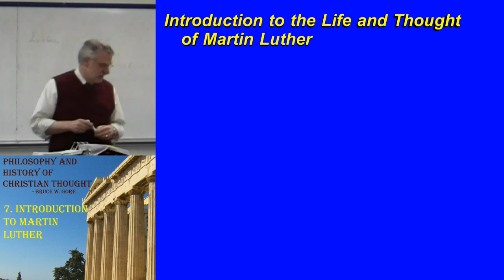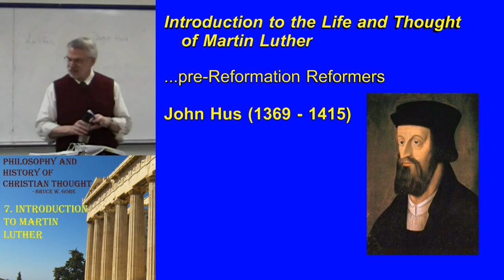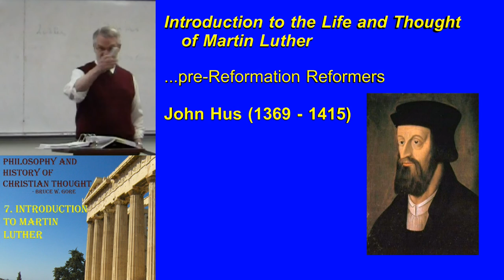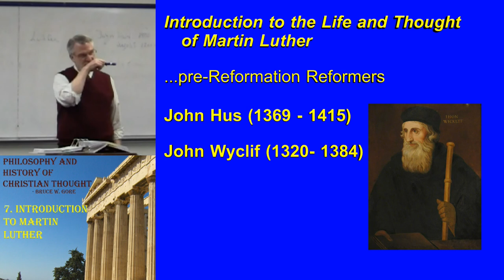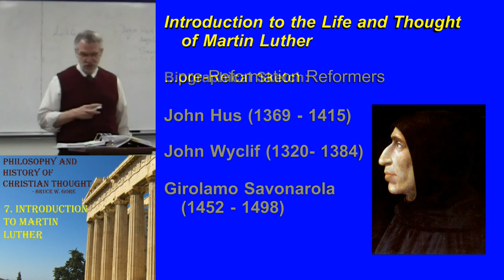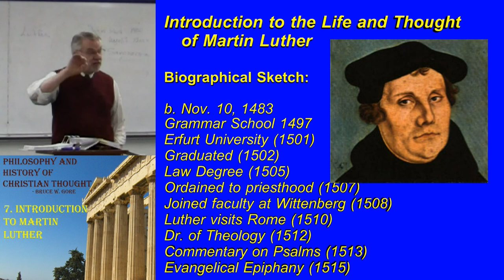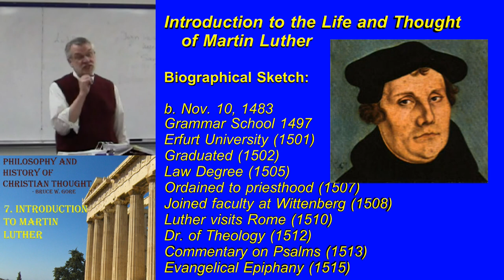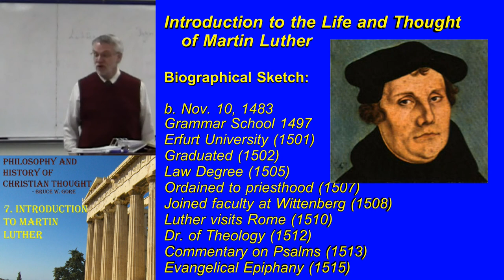40. Introduction to the Life of Martin Luther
Our course in the history of Christian thought brings us now to the Reformation, which was anticipated by certain so-called 'pre-Reformation Reformers,' but by all accounts must be reckoned as beginning with Martin Luther. This lecture introduces his biography, covering the years from his birth (1483) to the moment when Luther himself believed he gained an insight into the true nature of the gospel (1515).